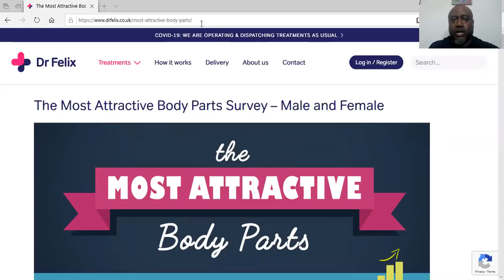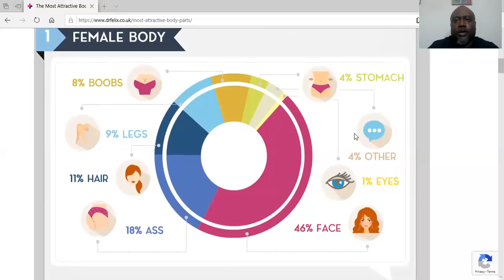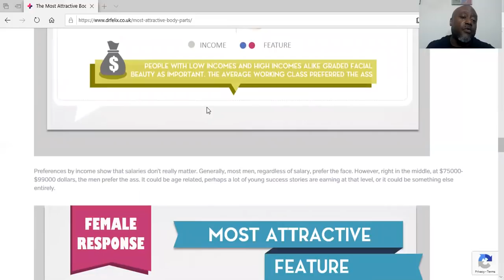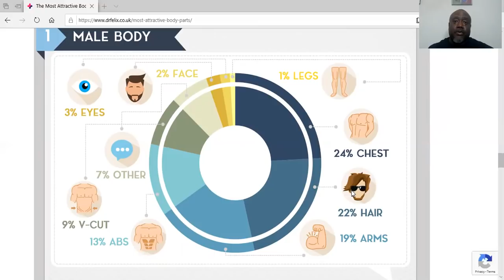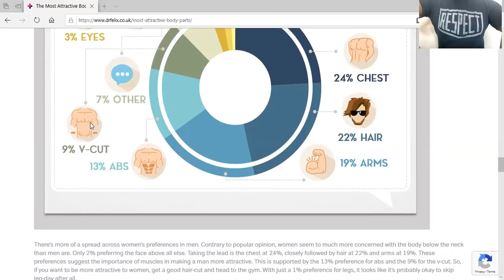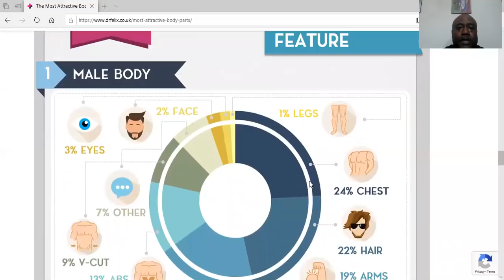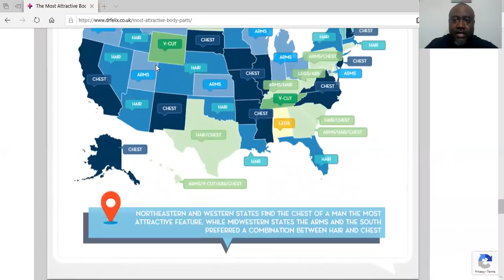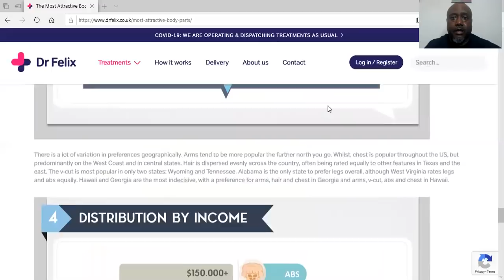Even More Support of the Body Game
Most Attractive Body Parts Survey